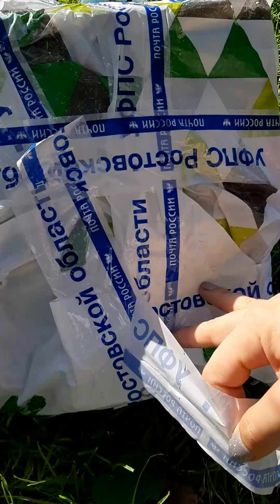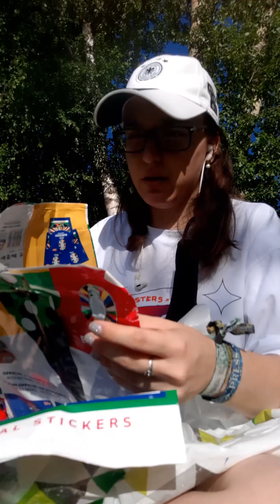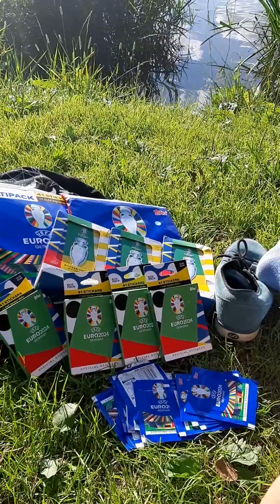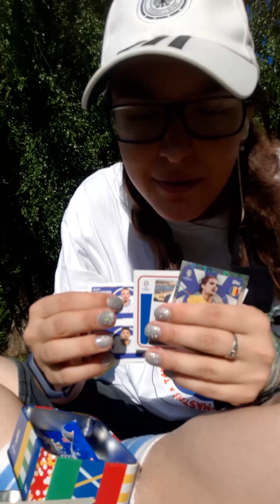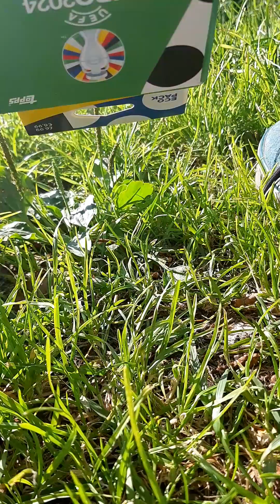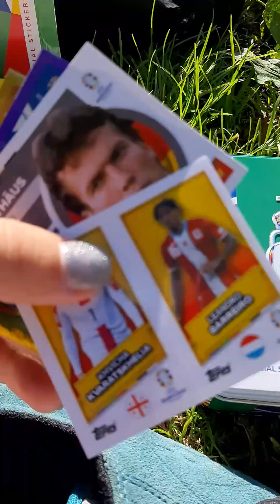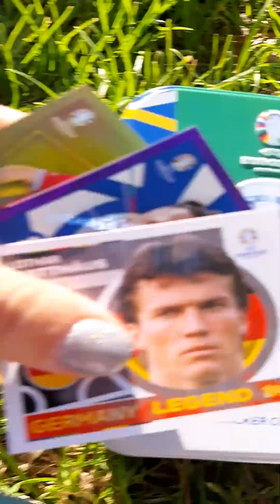Посылка из Германии с наклейками по Евро2024!! | My big parcel with Euro-2024 stickers from Germany!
Меня зовут Ниночек, и это видео представляет ту часть моего ютюба, где я строю из себя блогера. Заказала кучу всего с официального сайта Topps и сижу распаковываю))))
Немного рефералочек

ЕСЛИ ВЫ ЛЮБИТЕ ЛЕТАТЬ, любите собирать статистику своих путешествий, велкам в App in the air!)
Всех люблю! Rock your life!